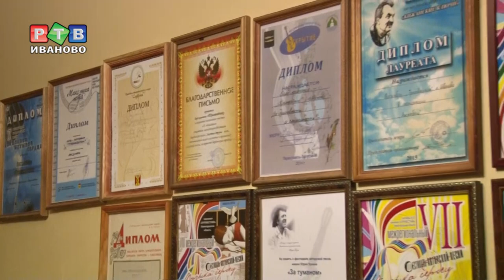Бард-компания «Трамвайчик» открывает сезон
Больше, чем музыка. Некогда творческий эксперимент бард-компании «Трамвайчик» оказался проектом без срока давности, он пришелся по душе любителям авторской песни. Коллективу уже более 10 лет и до сих пор квартет продолжает радовать зрителей своим творчеством.